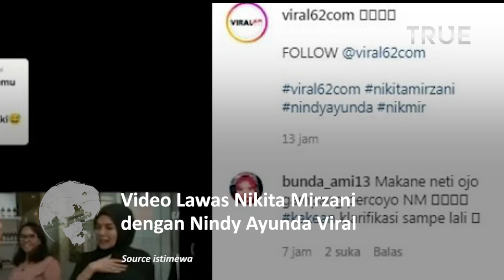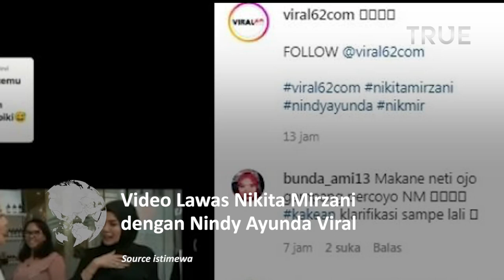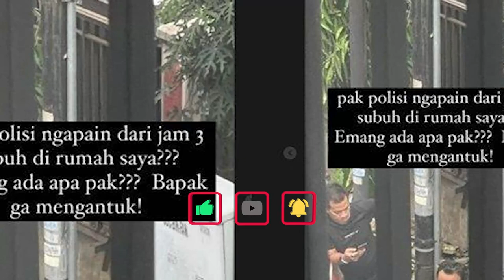Ngaku Tak Pernah Bertemu, Inilah Video Nikita Mirzani Bertemu Pacar Dito Mahendra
Nikita Mirzani mengaku tak pernah bertemu dengan Pacar Dito Mahendra

Menurutnya, jangankan berpapasan, melihat saja pun tidak.

Ucapan Nikita Mirzani tersebut lantas dipatahkan dengan video lawas yang beredar.

Dalam rekaman tersebut terlihat Nikita Mirzani dan Pacar Dito Mahendra terlihat cukup akrab.

Nikita Mirzani yang kala itu mengenakan jilbab dan baju hitam, tersenyum ke arah Pacar Dito Mahendra